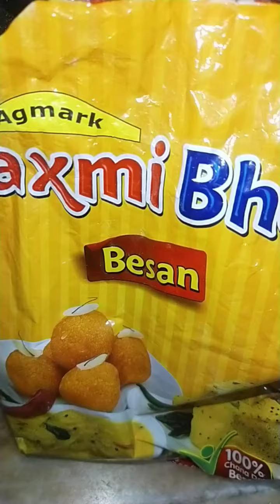🍳healthy omlet sendwich#food #@homefood1017#recipe